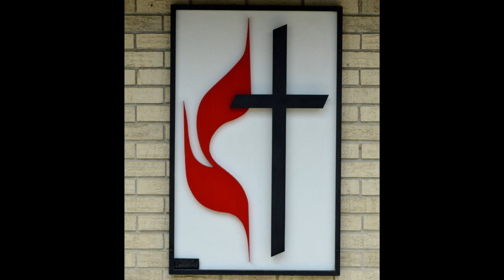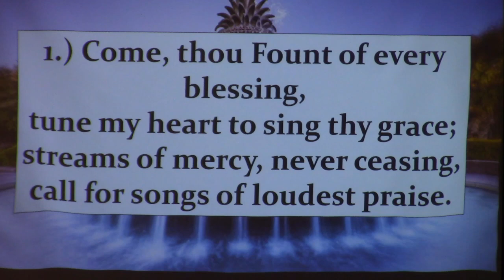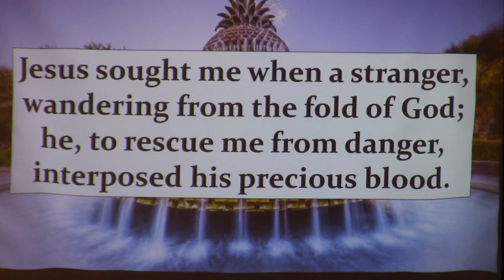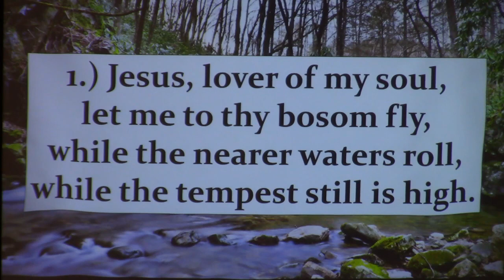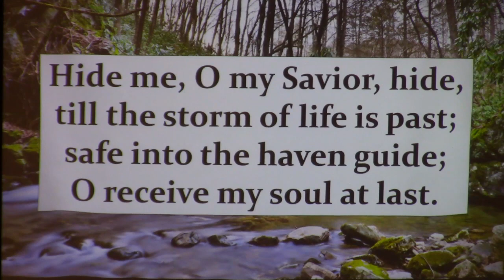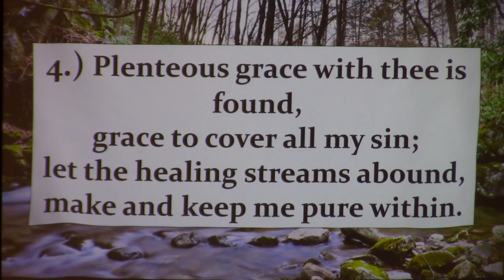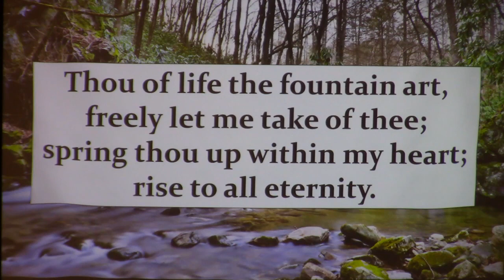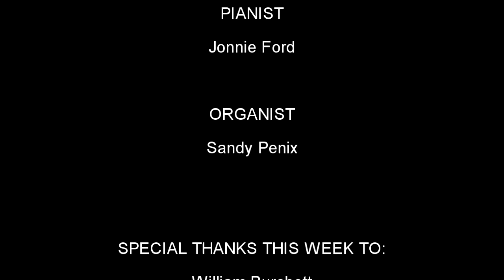"Broken Fountains" - Full Service - 8/28/2022